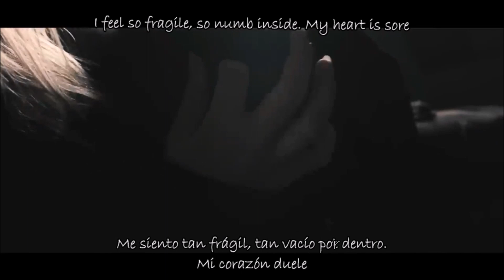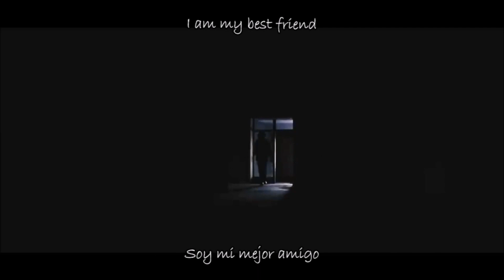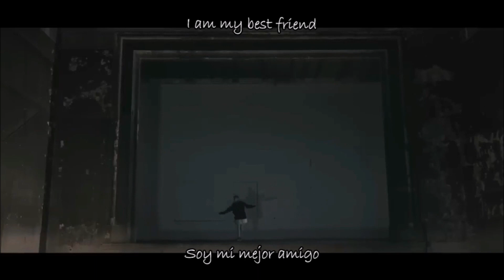Diary Of Dreams - The Secret (Sub Inglés-Español)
Band/Banda: Diary Of Dreams
Album: Melancholin
Song/Canción: The Secret
Year/Año: 2023
Track: 2
Country/País: Germany/Alemania
Genre/Género: Darkwave